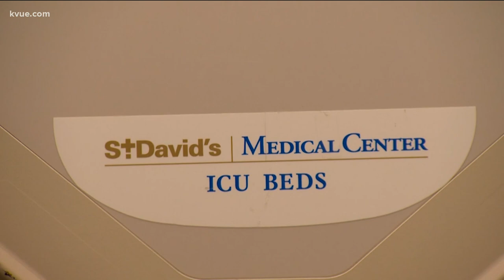First look: Austin Convention Center set up as field hospital | KVUE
Austin's convention center has been converted into a field hospital, but health leaders hope they never have to use it.